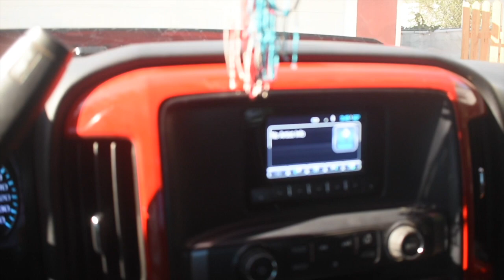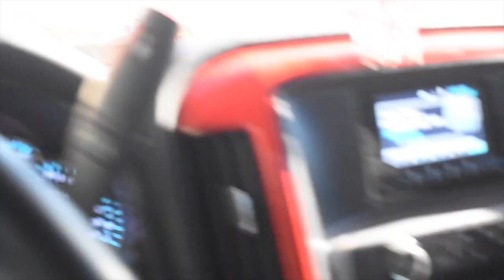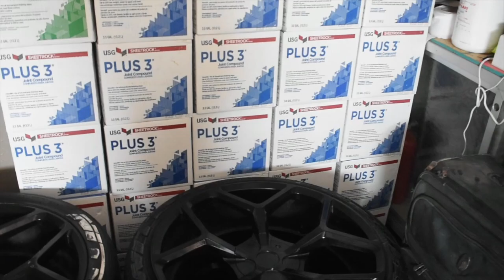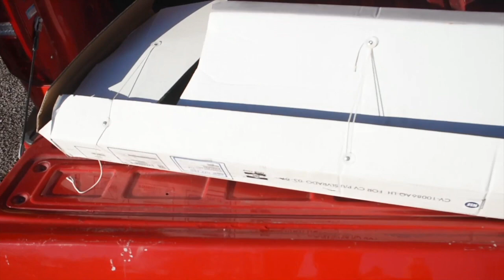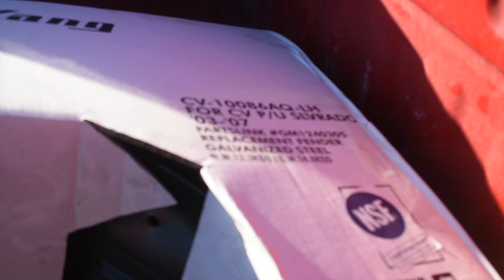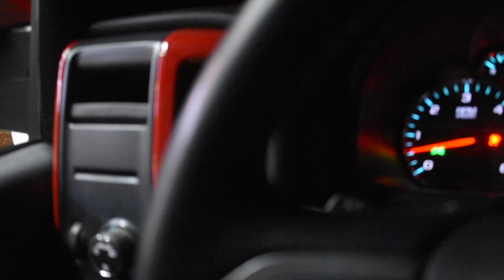NEW PROJECT TRUCK/UPDATE ON THE FAKE 16